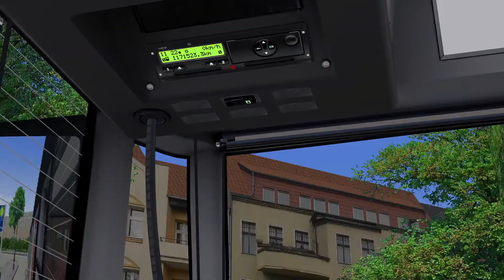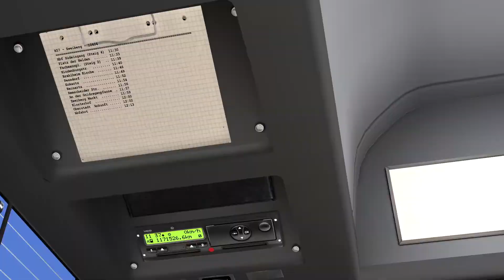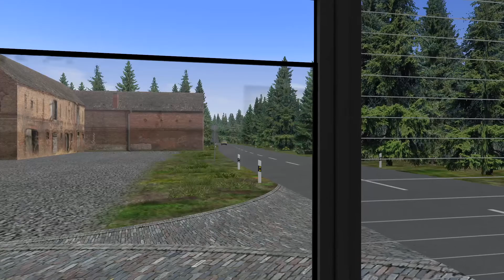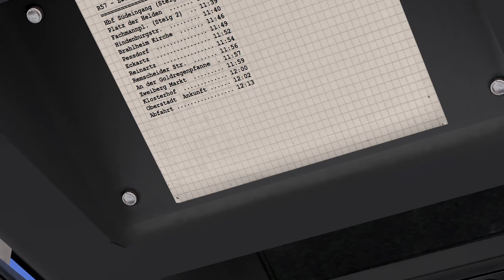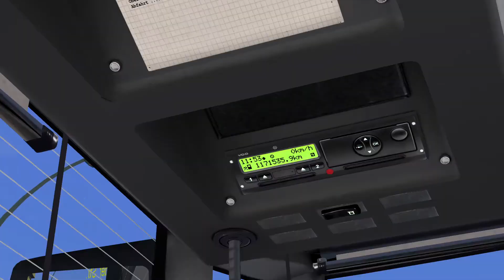Omsi 2 Städtedreieck V3.2 Linie R57 Hinfahrt nach Zweiberg MB Citaro GÜ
In diesem Video gibt es die Hinfahrt nach Zweiberg der Buslinie R57 in Städtedreieck V3.2 zu sehen. Gefahren wird die Linie mit einem Mercedes Benz Citaro GÜ.